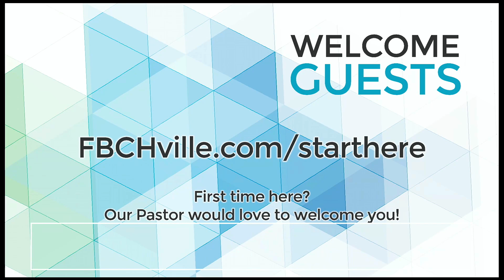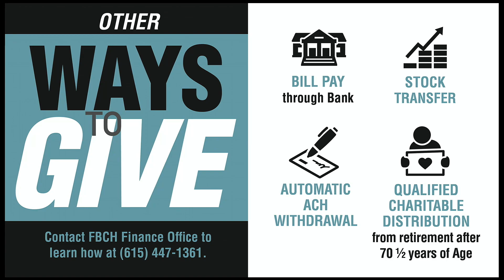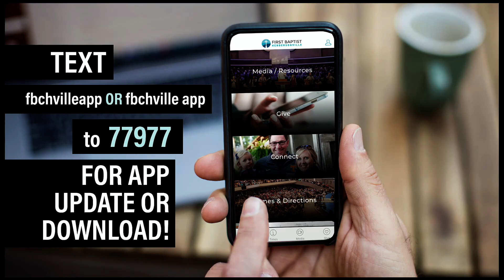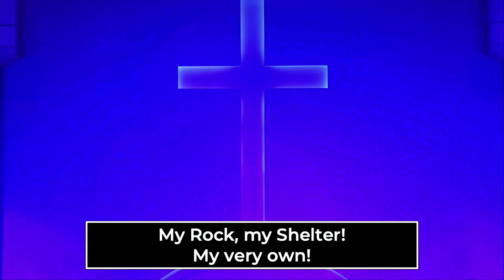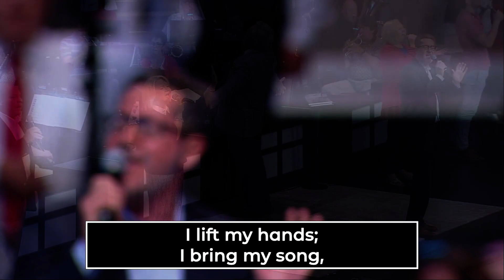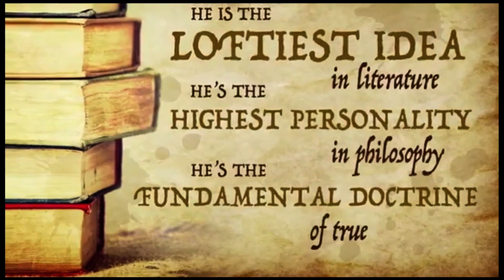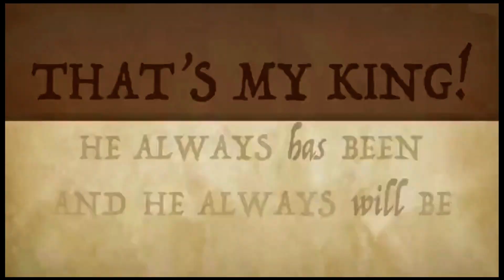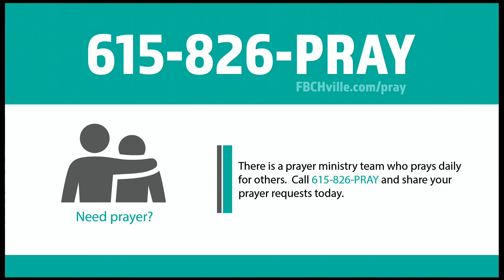Living by Faith, Week 18 - Hebrews 7:1-17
Sunday, September 6, 2020 Thank you for joining live online for the 9:30 am service with music and worship led by our choir and orchestra and a word from our pastor, Dr. Bruce Chesser. Grab your Bible and get ready to continue Pastor's study, "Hebrews: Living By Faith." Today's passage is found in Hebrews 7:1-17.
You can find out more about First Baptist, watch previous services, or chat and join others live online at the new Online Campus of First Baptist Hendersonville!